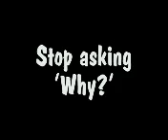Better Days Ahead - Getting out of Survivor Mode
1. Stop asking 'Why?'
2. Start asking 'How?'
3. Life again, rebirth, and renewal
4. Navigating by Joy